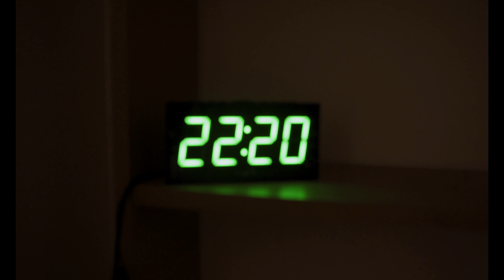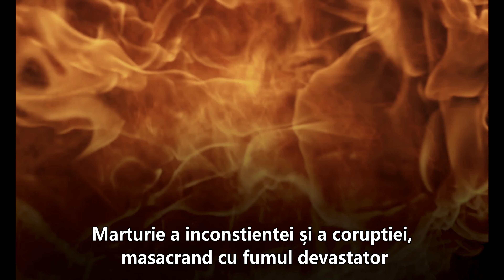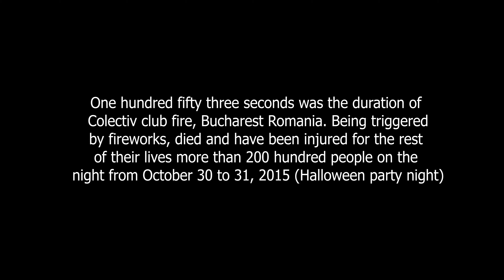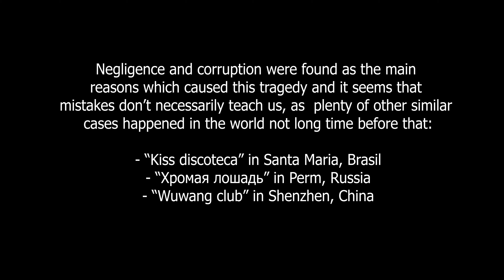Sancrist - 153 de secunde - Colectiv (subtitrat in Romana)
Prezenta lucrare reprezinta in primul rand un omagiu facut in memoria celor cazuti si pentru cei suferinzi in urma nenorocirii de la clubul Colectiv.

Imaginile din acest videoclip nu au natura documentara, acestea reprezentand doar o forma proprie a autorului de abstractizare a momentelor cumplite prin care s-a trecut si a caror consecinte le vom trai mereu. Declar, in calitate de autor al prezentei piese si videoclip, ca viziunea artistica din care a rezultat aceasta lucrare se bazeaza pe experienta si perceptia mea pur personala traita in acel moment si pana astazi, precizand ca eu nu am fost prezent in acea seara in Colectiv. Ca si multi altii care venise in data de 30 octombrie 2015 pentru prima data in acel club, mentionez ca am vizitat si eu doar o singura data acelasi club, din fericire insa, in alta seara cu doua saptamani inainte de incident la un concert cu Subcaparti si Macanache. Am fost invitat de un grup de amici, toti corporatisti fiind, pentru a savura putin din vibe-ul ,,underground’’ prezent acolo. Eram, in schimb, un vizitator destul de frecvent la acea vreme al pub-urilor si cluburilor din Bucuresti, strabatand centrul vechi in lung si in lat, iar in aceeasi seara (30 octombrie) ma aflam cu un grup de prieteni  intr-un alt club localizat prntr-un subsol din centrul vechi cu acces/ iesire de ,,labirint’’ … numai ideea de cum ar fi fost sa ne cada vreun tavan in cap in asa zisele locuri publice in care mergeam ma ingrozeste definitiv.
Prin urmare, finalitatea lucrarii de fata este reprezentata in exclusivitate de:
1) atragerea atentiei asupra faptului ca greselile trebuie sa ne invete, acesta fiind un proces interior continuu pe care fiecare dinrte noi trebuie sa-l parcurga individual, pentru ca, din fericire, totul sta in mainile noastre cu o dureroasa exceptie, din pacate, reprezentata de viata celor cazuti si sanatatea nerecuperata a celor supravietuitori. Nu se umareste incriminarea cuiva, aruncarea cu pietre ,,in gradina cuiva’’, scopul limitandu-se strict la cele mentionate in prezenta descriere.

2) ridicarea nivelului de constientizare. Nu pretind o societate perfecta, pentru ca baza societatii sunt oamenii, or oamenii nu sunt perfecti. Sunt convins ca nici macar sanctiunile nu sunt o solutie, pentru ca s-a dovedit deja ca ,,biciul’’ nu este o solutie sustenabila nici in sectorul privat, nici in cel public, gasindu-se tot timpul forme de eludare a normelor, raul atragand dupa sine alt rau si tot asa. Baza sanatoasa de la care putem porni este o constiinta curata, prea multi factori, insa, influenteaza nivelul nostru de constiinta, fapt care de altfel determina imposibilitatea de a stabili in mod obiectiv vinovatul/ raul absolut. Acesti factori ne determina starea noastra generala care se reflecta adanc in modul in care ne comportam in fiecare secunda, factori, care sunt reprezentati de  (i) mediul informational in care traim/ il lasam sa patrunda in vietile noastre, (ii) obiceiurile/ viciile pe care ni le formam, (iii) starea fiziologica, (iv) planul emotional si nivelul de spiritualitate (nu de religiozitate). Toate acestea se reflecta inevitabil asupra (i) calitatii vietii noastre in general, (ii) entuziasmului si modului in care respectam si iubim ceea ce facem, fie in calitate de antreprenori sau demnitari de stat, fie in calitate de angajati in sectorul privat sau public. Sunt convins ca, intr-un final, intentia oricaruia este una absolut pozitiva, omul prin conceptie rezultand din si reprezentand iubire. Deci, pentru binele comun, trebuie sa fim atenti la noi insine, identificand componentele cu care trebuie sa lucram/ sa le perfectionam, astfel incat realmente sa radiem, nu invers…

Special thanks to all who supported this project, especially the production/ recording studio (Recorded at Dj Reck Records and filmed by Dragos Daniel Foto&Video

Instrumental Track Producers:
Edoby Beats
Duck Man Music Productions